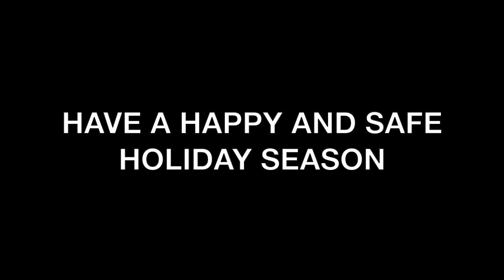HAVE A HAPPY SAFE HOLIDAY SEASON. FROM US TO YOU.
SILENT NIGHT REMIX AND I MISS YOU DEEPLY ARE 2 SONGS WE PUT OUT AND WE HOPE TO LIFT YOUR SPIRITS THIS HOLIDAY SEASON WITH THEM. THIS IS FOR YOU!!! FOR ALL THOSE WHO LOST LOVE ONES...THIS IS FOR YOU! BE STRONG AND LET THE HEALING BEGIN. YOU ARE NOT ALONE.